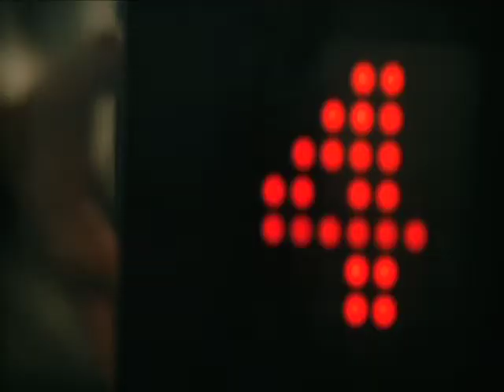Energy Conservation - Beautiful tvc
A beautiful symbolic tvc on the issue of energy conservation. How small precautions can make a big difference. Must watch.